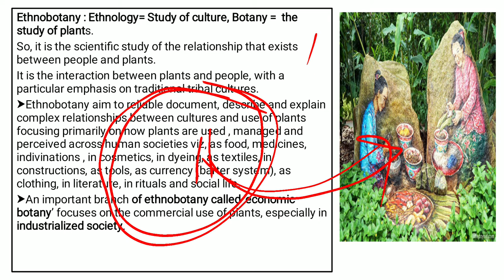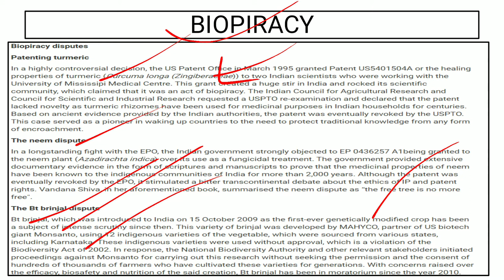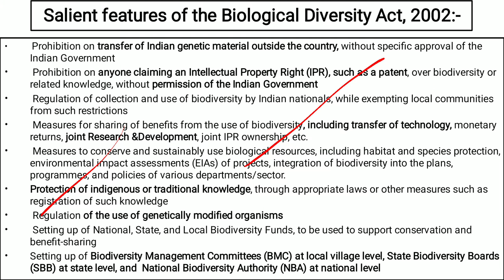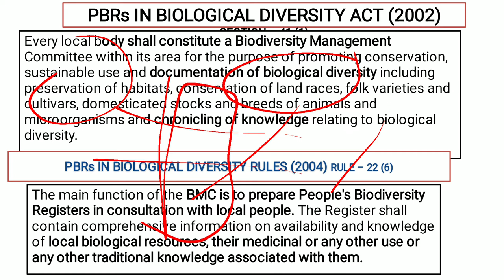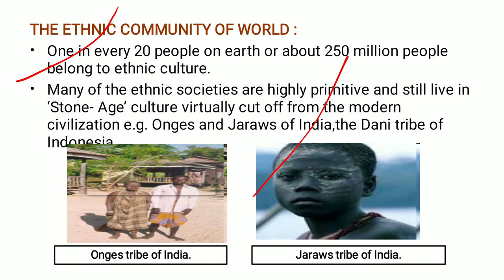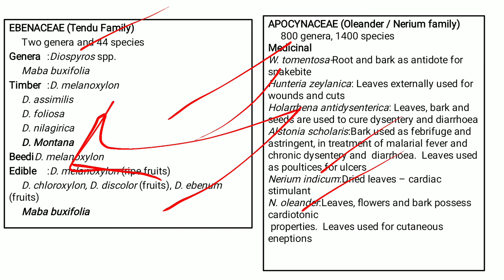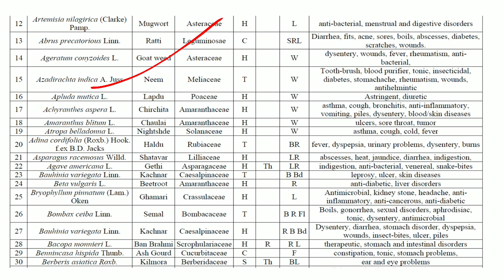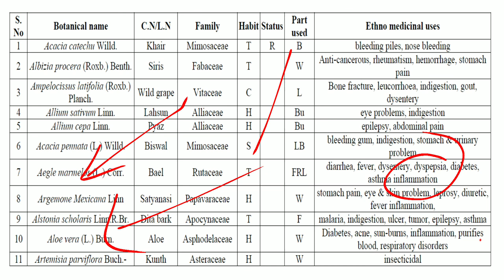Forestry lectures for Chhattisgarh Forest Service Exam(Ethnobotany)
Biological diversity act, 2002 , People Biodiversity Register, Ethnomedicine and Wild edible plants.